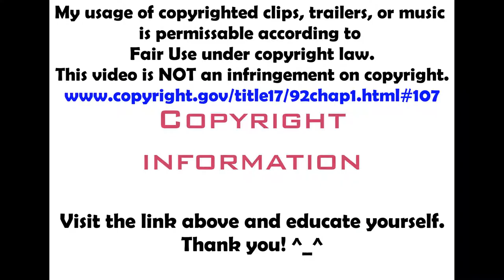Sona & Arjun Review The Lion King! (2019)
This is my first video with my brother Arjun. We saw The Lion King on Saturday.